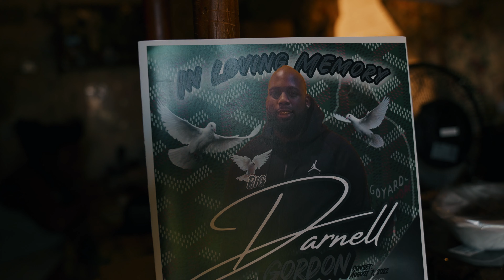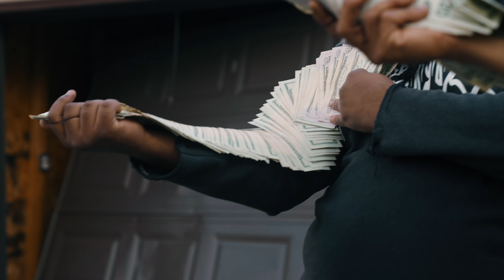Juiceman D - Purpose [Shot by @RayShotItProductions]